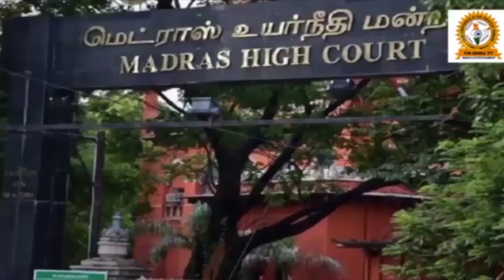T.M.C का हारना लगभग पक्का | mamta Benrji | Amit Shah | Modi | Election 2019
cm india tv,
news,
bollywood,
entertainment,
sports cricket,
masala,
international,
breaking,
national,
update,
latest top news,
business,
latest news,
hindi news,
aaj ki baat,
narendra modi,
aankhein kholo india,
delhi mumbai,latest,
cmindiatv,
assembly elections,pm modi rally,pm modi,
100 news,aap punjab,
news show,
seedhi baat,latest
 news in hindi,
latest news in hindi live,
latest news 100 aaj tak,
लेटेस्ट न्यूज़ 2018,
लेटेस्ट न्यूज़ 2019,
latest news 2018,
indian 2 latest news

आज की सबसे बड़ी खबरें | Superfast Badi Khabrein | Cine Aajkal News | Cm India Tv | Kumar Samat